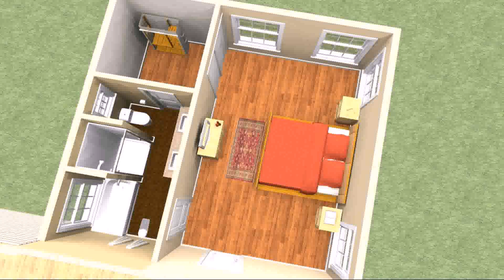Ranch House Floor Plans With 2 Master Suites - Gif Maker DaddyGif.com (see description)